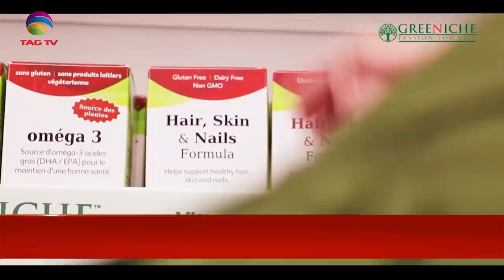CPEC endangers Pak Sovereignty, Hong Kong and Iran situation - Tahir Gora & Mohd Rizwan